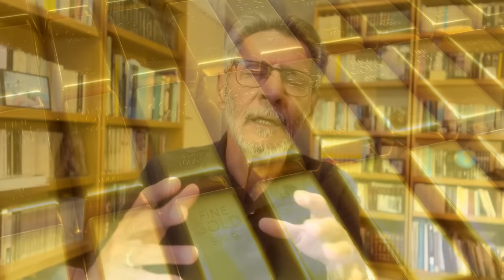Francisco Pizarro: un conquistador osado, temerario y cruel